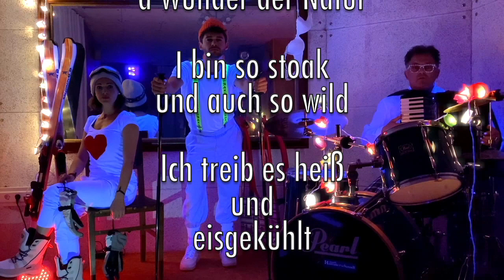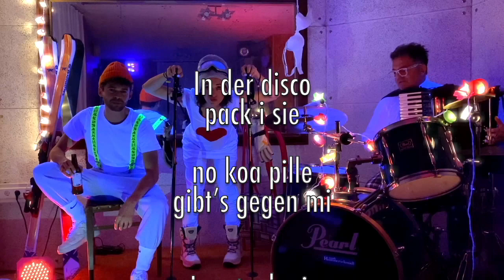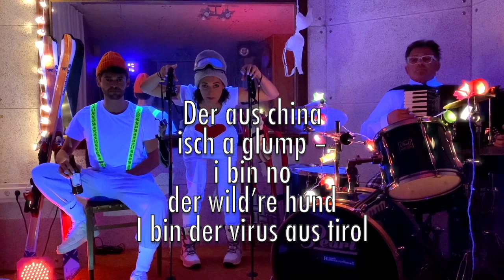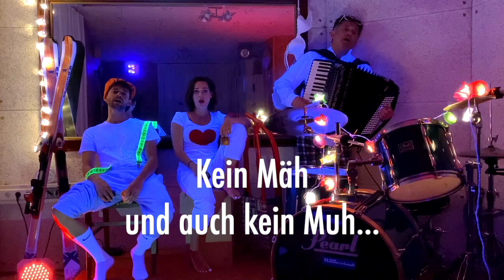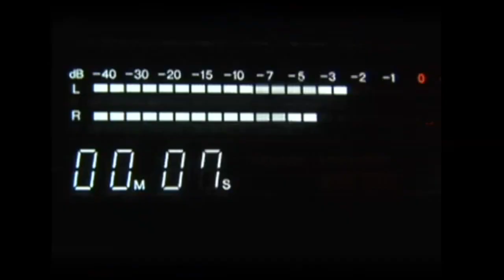TROST in ZEITEN der CHOLERA: die FAMILIE HAIDER & der VIRUS aus TIROL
HAUSARREST tag  9
TROST UND ERMUTIGUNG. liebe in zeiten der cholera.

beim loch des kitzes.:
die familie haider.
tschulie, rafael & siggi
stürmen  mit heavy rotation
die hitparaden, hütten und schirmbars
von der idalp bis zum schmalzkopf

wo sind die häääääände?

I bin so schian, i bin so toll
I bin der VIRUS aus Tiroll
meine gigaschlanken Wadln
sein a Wohnsinn für die Madln
mei  Figur a Wunder dar Natur
I bin so stork und a so wild
mir treibns heiß und eisgekühlt
Wippe ich mit dem Gesäß,
schrein die Hasen s.o.s
Und wolln den VIRUS aus Tirol

I bin der VIRUS aus Tirol
Mir habm alles richtig gmacht,
a wenn die Welt über uns lacht
Mei Struktur a Wunder der Natur.
Ich bin so stark, und a so wild
Mir checken’s alle außer’m TILG
Der aus CHINA isch a glump –
i bin no der wild’re  hund

In der Disco pack i sie,
no koa PiLLE gibt’s gegn mi
I vertoal mi, ohne schmäh
wenn i zu knapp bei dir steh
Bin koa Softie:
bin a Tiger
Leit, so was wia mi .  .
des gab’s no  nie !!!

 a jeder woass
dass des aussi gian vabotn isch
unds hände schütteln,
augen ribbeln
derf ma nit toan

aber pulli stricken
socken flicken
decken stricken
hauptsach _icken

lauter feine sachn machen
bleibt's dahoam

Sperrstund isch im Alpenland
Kein Mäh und auch kein Muh...
Der Enzian in der Felsenwand
Auch der hat seine Ruh‘
(otto grünmandl)